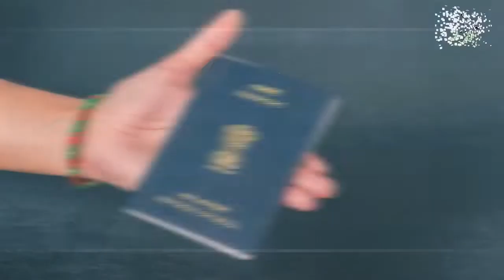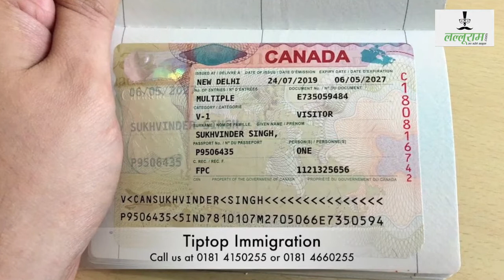क्या होता है ई- पासपोर्ट ?